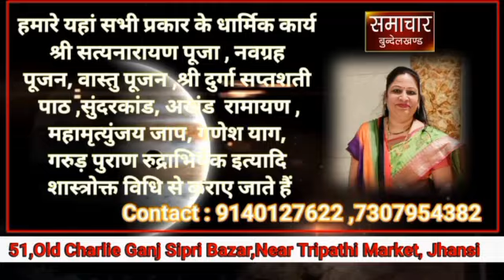जेसीआई क्वीन ऑफ़ झांसी ने बनाई रूपरेखा होगा डांडिया का प्रोग्राम